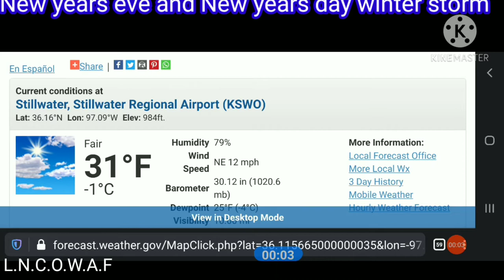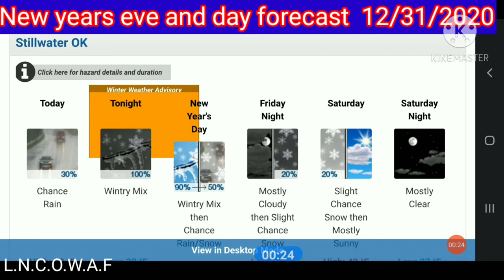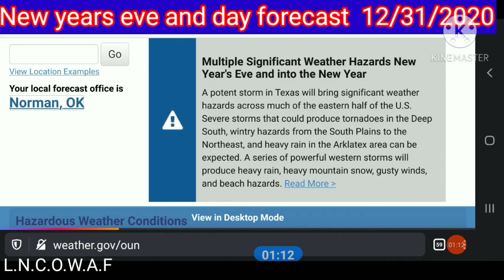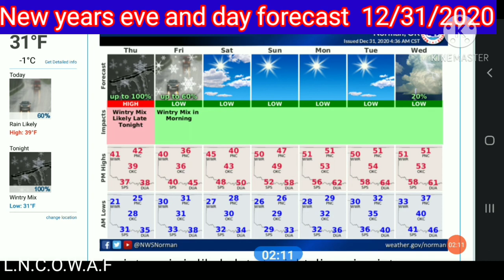New years eve and day winter storm forecast as of 12/31/20@11:30am